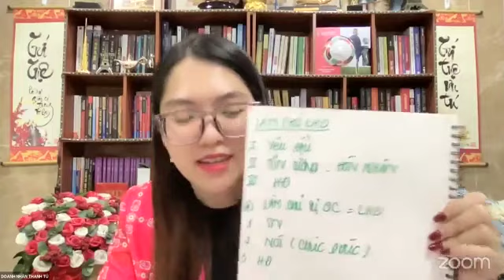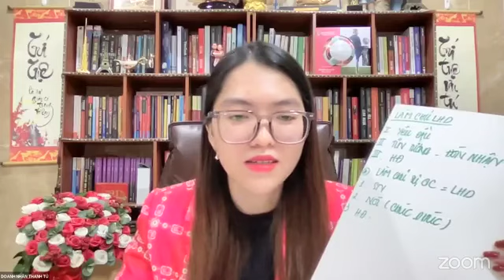NGÀY 1: QUY LUẬT HẤP DẪN LÀM CHỦ SỰ GIÀU CÓ